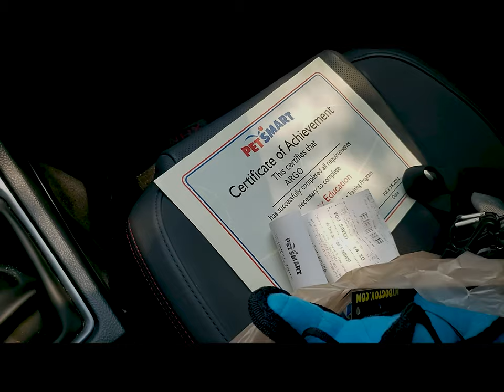Puppy Tales: EP.2: Training a 50lbs Unruly Labernese Puppy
These are the tales of Argos, our beloved Labernese (Labrador and Bernese Mountain Dog) puppy. Here is a result of 6 weeks puppy training teaching Argos good dog manners - come here, sit, stay, down, side, leave it, and of course paw!

Credits:
A huge thank you to our trainer Sue at the Petsmart store in Kitchener, ON.